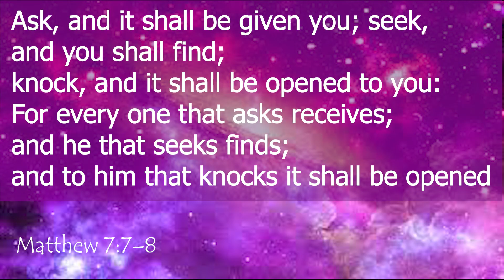Colorful alembong / moss rose / portulaca plus shout out YT friends Part One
Thank you very to all my YT friends  for all their support.
     Have a blessed Holy Week. God bless to all.